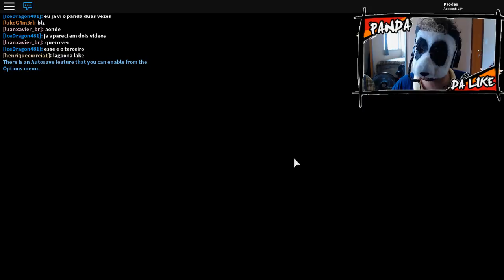Pesquei Um Trevenant??? - Pokemon Brick Bronze: Randomizer #14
【ツ】 Falaí galeres! Dessa vez estamos jogando um Pokemon ( de graça! )Brick Bronze em sua versão RANDOMIZER dentro de Roblox! Nesta versão, os pokémons selvagens, de treinadores oponentes, inciais, TODOS são completamente aleatórios, podendo encontrar lendários a qualquer momento!